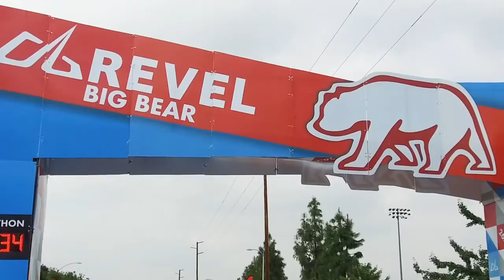2018 REVEL Big Bear Marathon: Jason Haase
Jason Haase in the 2018 REVEL Big Bear Marathon.